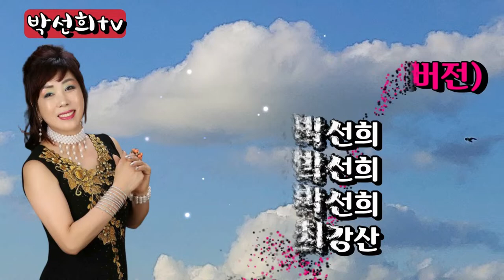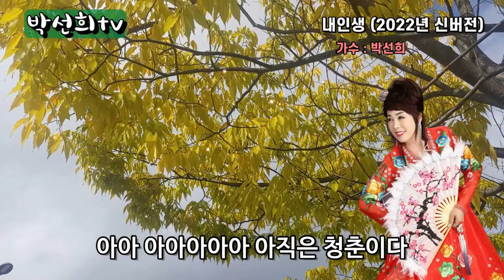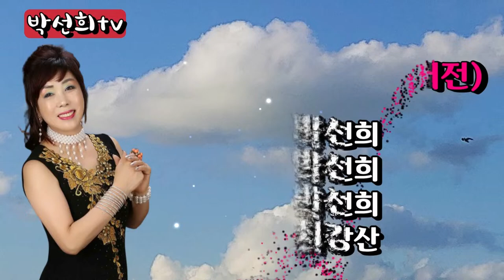#2024. 03.18.(월) 4시 # 전화노래방#애창곡 한곡은 보약보다 좋다#놀러오세요^^써니^^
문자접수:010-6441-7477